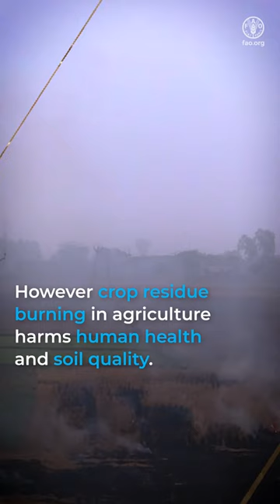Achieving a better environment in Asia-Pacific by developing sustainable & circular bioeconomy (vt)